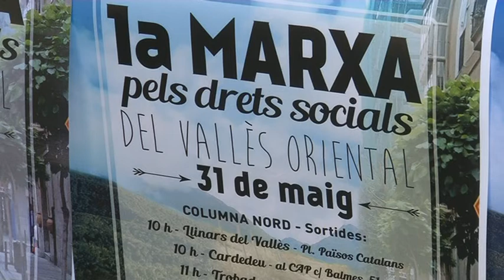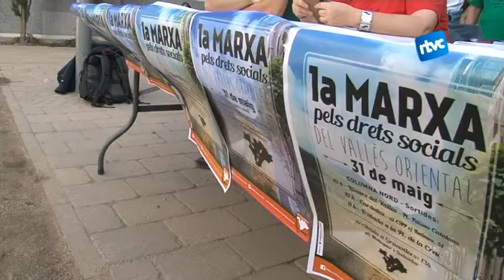De Cardedeu a Granollers per reivindicar els drets socials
La Marxa pels Drets Socials del Vallès Oriental anirà des de Llinars del Vallès a Granollers passant per Cardedeu. També sortiran caminants des de Caldes i Mollet. La marxa, que serà el 31 de maig, coincidirà amb la repintada del mural independentista de Cardedeu, per la que passaran per davant.